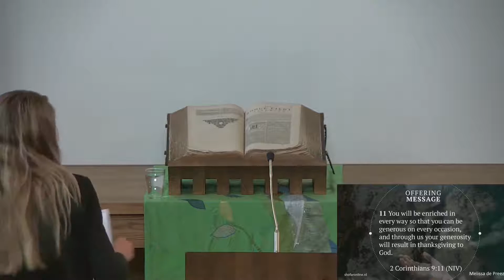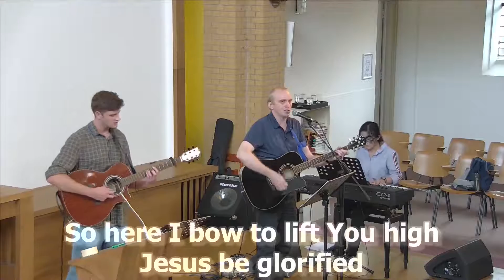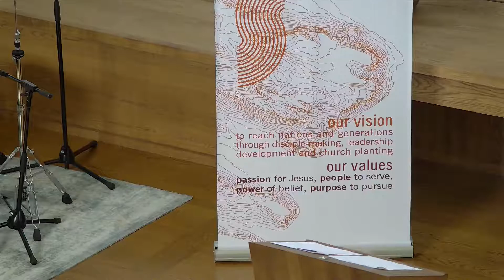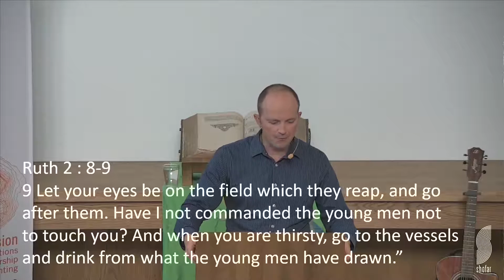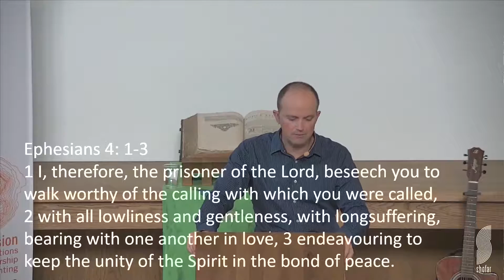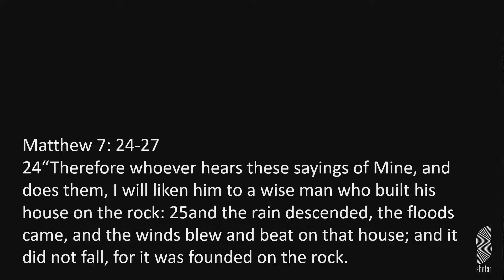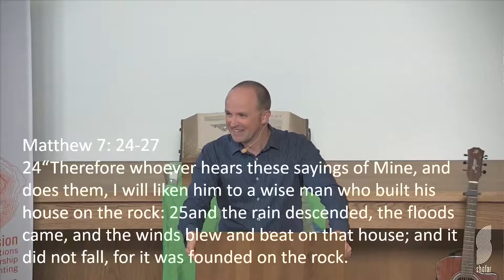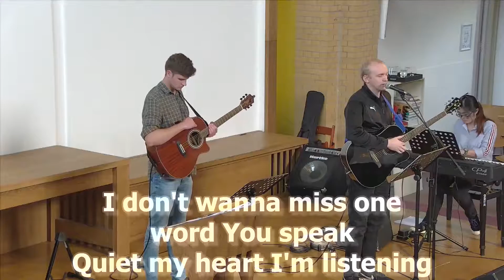2021 09 12 Shofar Utrecht Sermon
Preacher: Christo Versteeg
Title: Hope for your family
Jeremiah 29:11 (NIV) "For I know the plans I have for you,” declares the Lord, “plans to prosper you and not to harm you, plans to give you hope and a future."